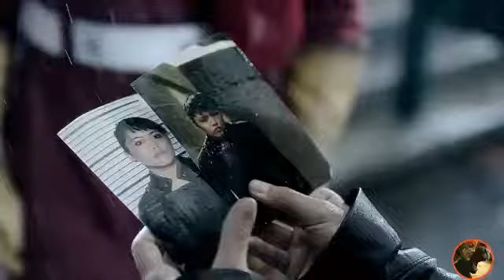The Flash 3x14 - The Accelerated Man